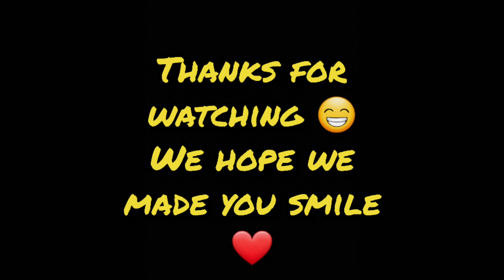Dance Fitness Workout!!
Hello everyone!!

In this video, myself and Ms. K. Riley will be showing you our new dance fitness workout--Savage Love by Kidz Bop Kids.

Some come join us on this adventure and let's have some fun moving around! Grab a partner and Let's go!

Ms. K. Riley and Ms. T. Riley ❤

Musician: Kidz Bop Kids